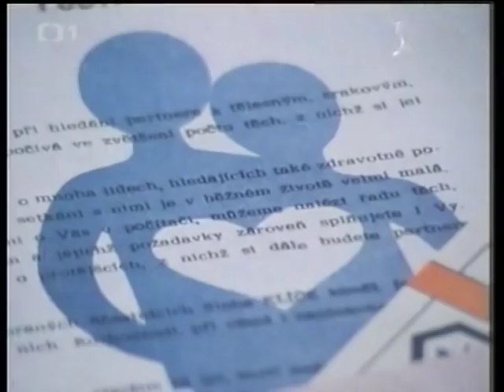Petr Kotvald - Kdekdo Je Dál (Videoklip 1989)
Videoklip Kdekdo Je Dál
Klip klap - Nouzové řešení
1989
Jindřich Parma; Pavel Cmíral
7" Single: Kdekdo Je Dál / Stínohry (1989)
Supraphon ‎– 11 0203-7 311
V roce 1990 vyšlo na LP Gejzír.